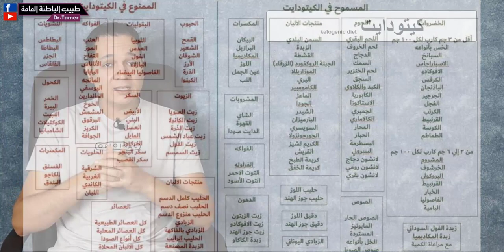الكيتودايت / Ketogenic diet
فكرة الكيتودايت وطريقة عمله ومميزاته وعيوبه ومنذ متى وهو يستخدم